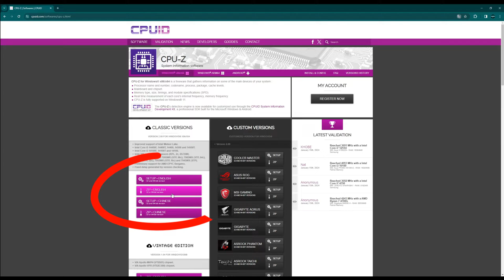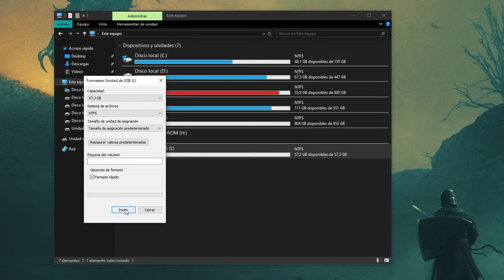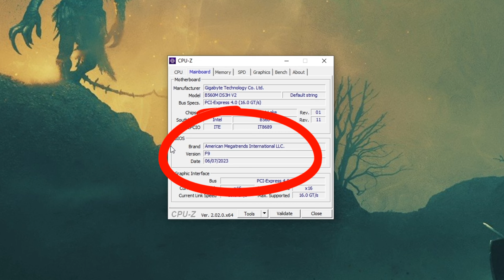Cómo actualizar una placa base BIOS UEFI Gigabyte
Guía tutorial paso a paso para actualizar la BIOS o UEFI de una placa base, mas concretamente los modelos de Gigabyte.

En mi caso he utilizado el modelo B560M DS3H V2 pero es igual en los modelos B760M B660M DS3H, B560M B550M DS3H,  B450M B460M DS3H, B360M B365M DS3H, B250M-DS3H, UPDATE MAINBOARD MOTHERBOARD BIOS.

Tan solo necesitamos un programa como CPU-Z, AIDA, HWINFO para leer el modelo de tu placa y BIOS y un pendrive USB fiable.
Para iniciar la BIOS UEFI enciende el PC y presiona la tecla SUPRIMIR.

Ten en cuenta que actualizar la BIOS entraña siempre algo de riesgo, se consciente de ello antes de actualizar.

CAPITULOS:

0:00 – Introducción
0:14 – Descargar CPU-Z
0:30 – Identificar la BIOS actual
0:45 - Descargar BIOS
1:15 –Copiar archivos
1:38 – Entrar en la BIOS
1:49 – Actualizar BIOS
2:35 – Comprobación final

MI PC:

Caja Nfortec Dys Cristal ARGB Blanca
Gigabyte B560m DS3H V2:
Intel i9 11900kf
Refrigeración liquida ATRIA 240mm
32Gb Corsair 2x16Gb 3200Mhz
Gygabite Vision OC RTX 3090 24Gb
CoolerMaster 80 Plus Gold 850W
Monitor LG ULTRAGEAR 27 2k
Ratón Logitech G502 X
Cam Logitech C920
Micrófono Fifine Kb669B
Capturadora 1080p 60fps